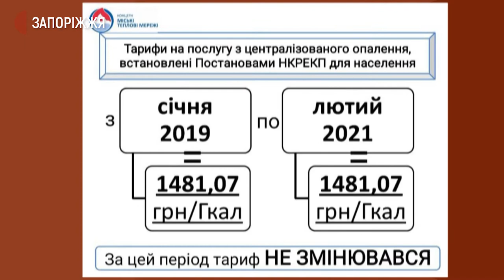У Запоріжжі продовжили опалювальний сезон | Новини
У Запоріжжі подовжать опалювальний сезон. Таке рішення прийняла Запорізька міська рада 7 квітня через зміну погодних умов. До 11 числа буде вночі  0 градусів і є можливість опадів. Усе це може спричинити, що в будинках буде холодно. Подробиці з'ясовували журналісти Суспільного.